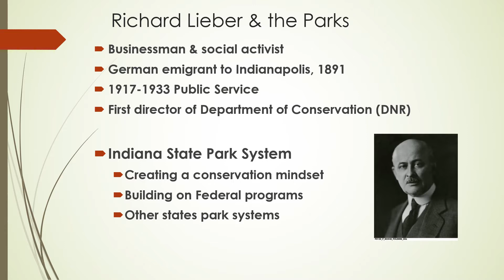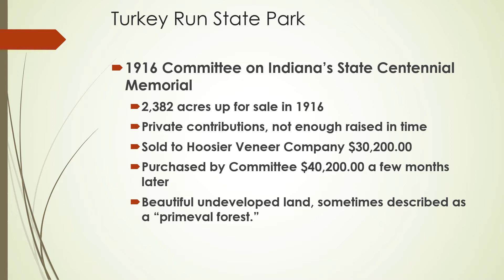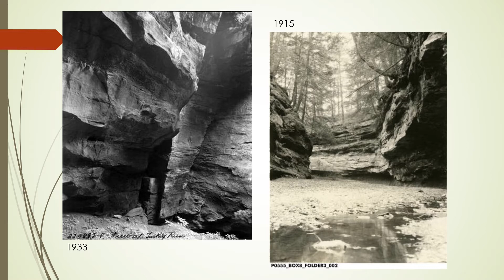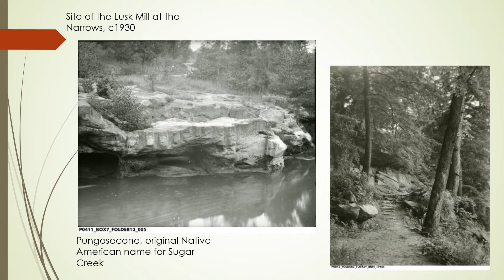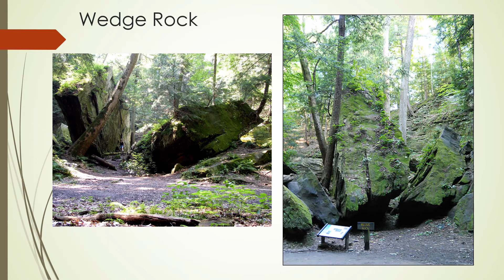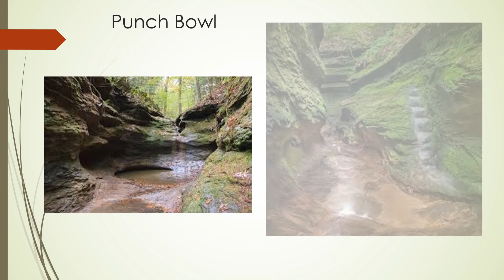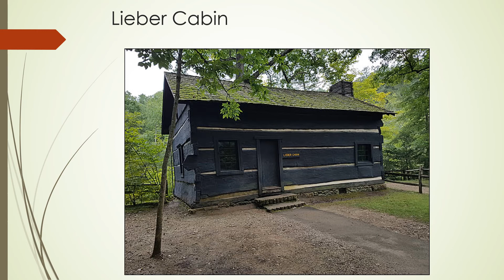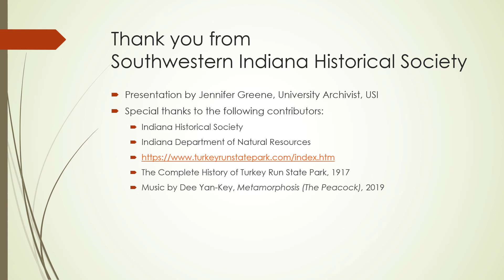Turkey Run State Park